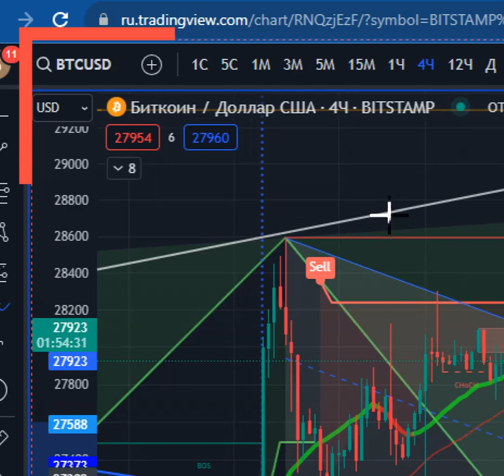16.10.2023 Промежуточный результат прогноз по Криптовалюте BTC Биткоин - не финансовая рекомендация